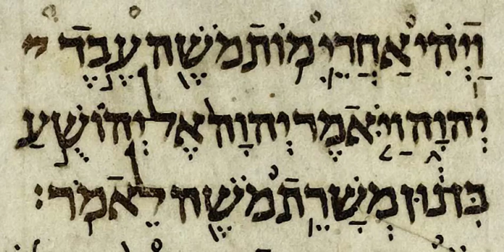Book of Nehemiah | Wikipedia audio article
This is an audio version of the Wikipedia Article:
Book of Nehemiah

SUMMARY
The Book of Nehemiah has been, since the 16th century, a separate book of the Hebrew Bible.  Before that date, it had been included in the Book of Ezra; but in Latin Christian bibles from the 13th century onwards, the Books of Ezra and Nehemiah become separated; a separation that became canonised with the first printed bibles in Hebrew and Latin. Told largely in the form of a first-person memoir, it concerns the rebuilding of the walls of Jerusalem by Nehemiah, a Jew who is a high official at the Persian court, and the dedication of the city and its people to God's laws (Torah).